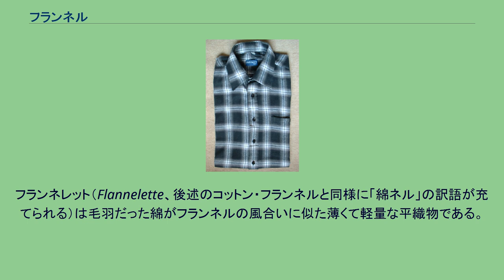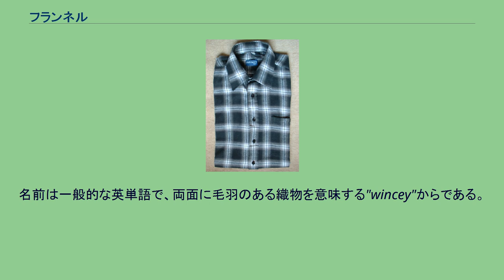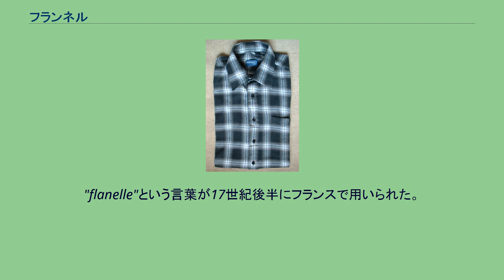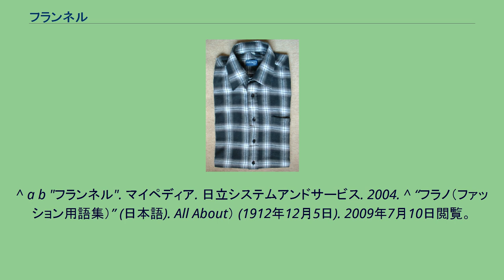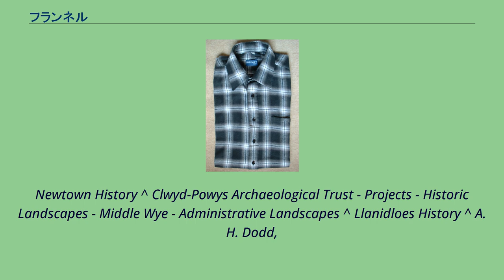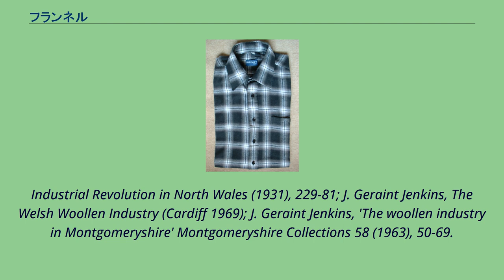フランネル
フランネルで出来たシャツ。
通称「ネルシャツ」。
フランネル（小絨、細絨、英: flannel）は、柔らかく軽い毛織物のこと。
略してネルともいう。
衣類、シーツと寝巻きに一般的に用いられる。
経糸（たていと）と緯糸（よこいと）を交互に織る平織りや2-3本おきに交互に織られる綾織りがある。
無地だけでなく、様々な模様が施される。
フランネルは当初カーディングが施されたウールまたはウーステッド糸から作られたが、現在ではウールと綿、ウールと合成繊維から作られることもある。
イギリスのフランネルは平織りで毛羽が軽く、一方ドイツのそれは綾織りで毛羽が多い。
柔軟で弾力性・保温性に優れスーツ、シャツなどに用いられる。
フラノ（flannelを耳で聞いた発音からの派生語）はフランネルの一種で厚手でしっかりとした生地である。
フラノは毛羽が施されておりスーツ、スカート、ズボンなどのアウター用素材として用いられる。
一見するとフェルトのような風合いがあり、軽くかつ保温性に優れるので冬に多用される。
「フラノブーツ」としてブーツの素材に使われることもある。
柄は霜降り、縞模様の織り柄が主に使われるが、無地や織り柄のような模様を後染めすることもある。
無地のフラノを指して「色フラノ」と呼んだりする。
またフランネルの略称として用いられることもある。
フランネレット（Flannelette、後述のコットン・フランネルと同様に「綿ネル」の訳語が充てられる）は毛羽だった綿がフランネルの風合いに似た薄くて軽量な平織物である。
一般に緯糸は経糸より荒い。
フランネルのような風合いは、緯糸を毛羽立たせることで作られる。
フランネレットは毛羽が長いもの、短いものの両方あり片側、両側どちらも毛羽立たされる。
色は無地または模様がつけられる。
フランネレットという用語は1880年代前半に使われ始めたようである。
1900年代には、それが下着、ナイトウェア、ドレス、ガウンとシャツのようなものの非常に広範囲に使われ、そして現在も使われ続けている。
極めて廉価で、何度洗濯しても縮まらず、その経済性故にイギリスではフランネレットは20世紀前半、主に下級階層に用いられた。
しかし、その薄っぺらな生地は非常に火が燃え移りやすく、そのためフランネレットの流行に伴い多数の焼死者を出した。
その後フランネレットは1912年、ウィリアム・ヘンリー・パーキンによって酸化スズを用いた製法で耐炎性を持つよう改良され、"Non-flam"（偽りのない）という名称で特許を取得した。
現在、フランネレットはヨーロッパとアメリカ合衆国で生産される。
北アメリカではフランネレットのことをフランネルと呼んでいて、そこではフランネレットという用語は使われない。
しかしイギリス国内ではフランネルの名でフランネレットを売ることは違法である。
ウィンシエット(Winceyette)は両面が毛羽立った軽量の綿織物である。
名前は一般的な英単語で、両面に毛羽のある織物を意味する"wincey"からである。
スコットランドの用語ではリンジー・ウールジー(linsey-woolsey)がそれにあたる。
コットン・フランネル(Cotton flannelまたはCanton flannel)は綿ネルとも呼ばれ、片面だけ毛羽立ちされた丈夫な綿の織物である。
日本には「紀州ネル」と通称された綿ネルがあった。
明治初期に洋式軍制を取り入れた紀州藩は、軍装品の必要から、軍服の下着用としてフランネルを真似た綿ネルの製造を始めた。
同藩では以前から、弱く撚った太い綿糸である紋羽糸で紡織して、起毛加工して道中着、股引、胴着、頭巾、襟巻、足袋、帯芯などに用いる「紋羽（もんぱ）」と呼ばれる木綿織物が紀州特産として、当時の防寒用繊維素材として生産されており、この在来技術を改良して「毛出し木綿」とよばれる綿ネルを考案、和歌山県の殖産興業品として生産された。
丈夫で軽く保温性があることから「紀州ネル」と呼ばれ全国に知られたが、その後衰退し、現在ではほとんど作られていない。
明治19年には、伊予木綿で知られた愛媛の主力企業「興業舎」の矢野七三郎が和歌山で紀州ネルの技術を学び、今治市で「伊予ネル」の製造を始めた。
フランネル、フランネレット、コットン・フランネルはいずれも綾織り、平織りの両方で織ることができる。
織り目は片面あるいは両面が毛羽立っていることから毛羽によってしばしば覆い隠される。
織りの後、フランネルは一度毛羽立たされる。
その後漂白されて染められるか、適切な処置が施...